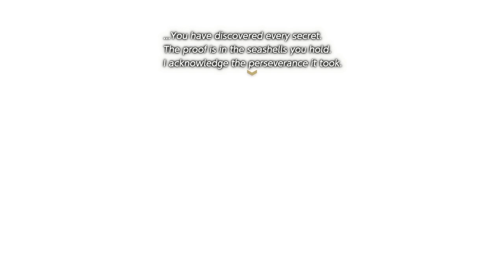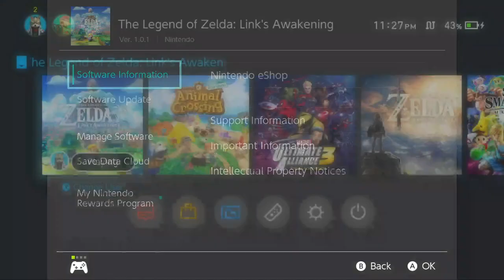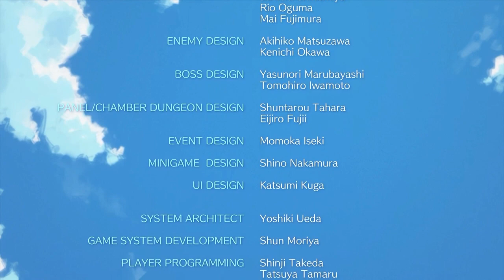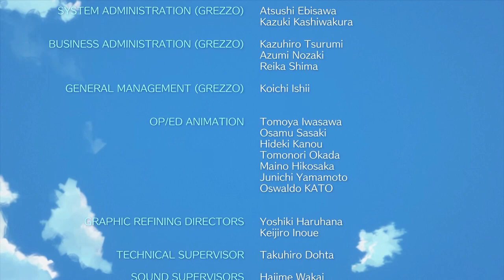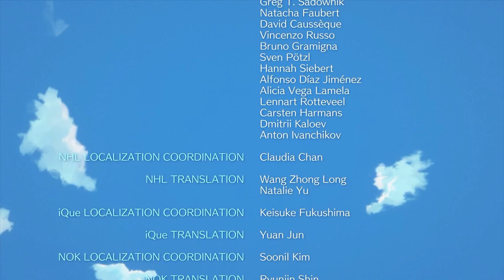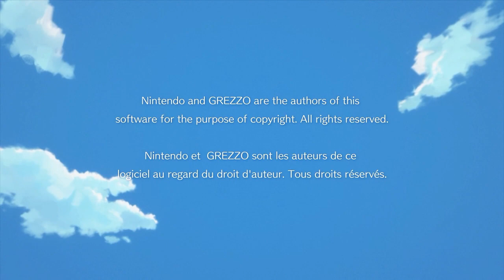Link's Awakening Remake (FINALE)